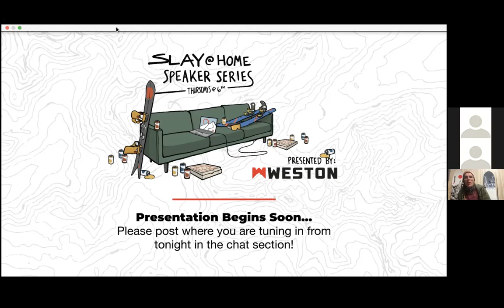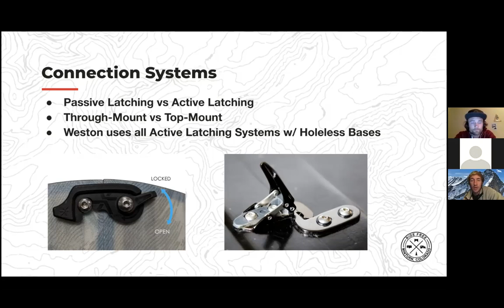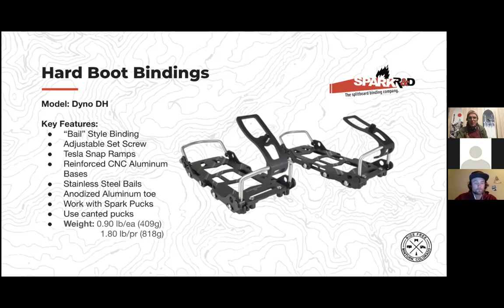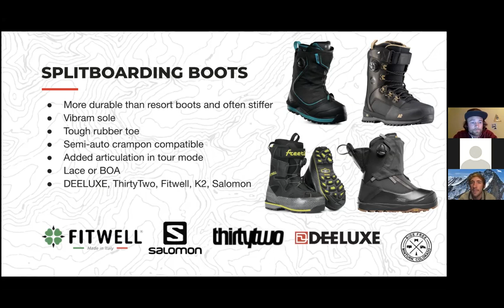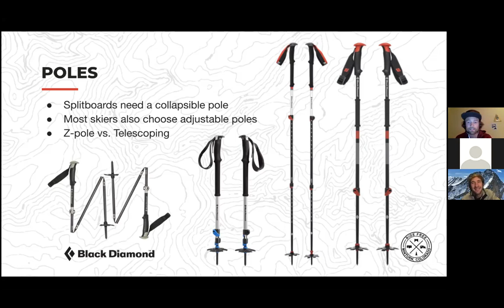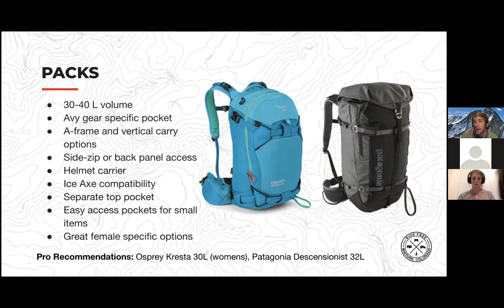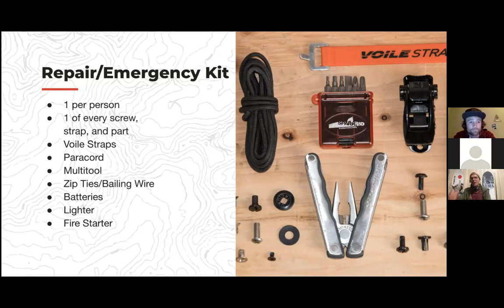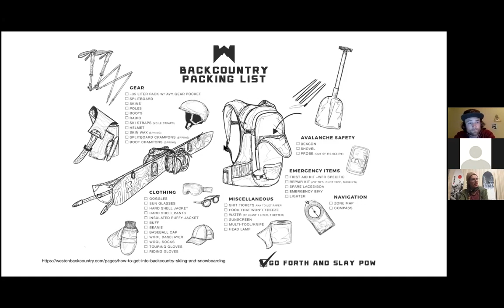Backcountry Gear Recommendations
The Gear Guide. Let professional guides in the industry walk you though what gear they use and recommend to skiers and splitters out in the backcountry. This Slay At Home's special expert panelists include Adam Zok (Capow Guiding), Izzy Lazarus (Jackson Hole Mountain Guides), Josh Jespersen (Silverton Avalanche School) and of course... your trusty Weston crew!

For a more in-depth read, check out the blogs...